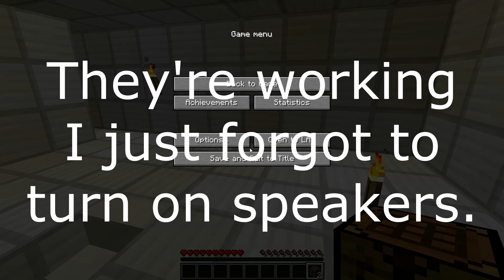Redstoning Ep. 7 - Smart Item Detector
This is my smart item detector I made in Minecraft. You can make it as a store, trading device, piston door, and many more. And I hope this video teaches you a little lesson on how to redstone.